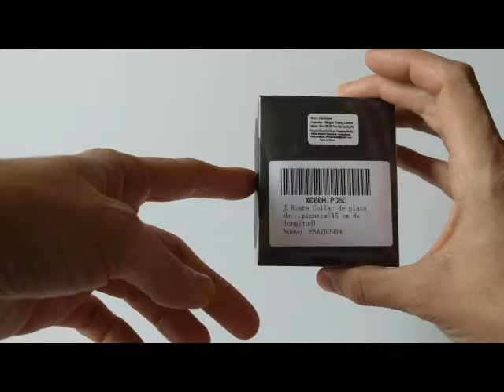Collar de plata J. Rosée